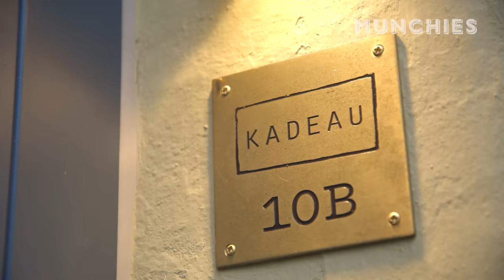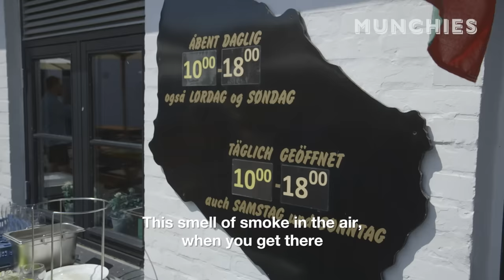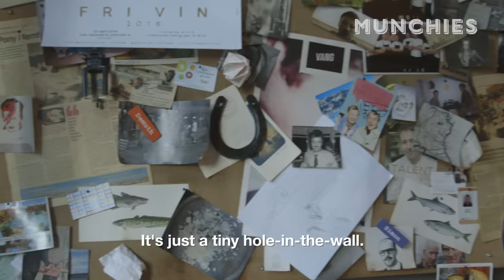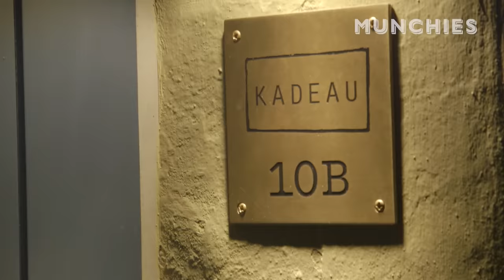Culinary Escapades in Copenhagen: Chef's Night Out with Kadeau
We never imagined that a Chef’s Night Out with the crew from restaurant Kadeau would be dull, but nothing quite prepared us for this whirlwind of culinary escapades.